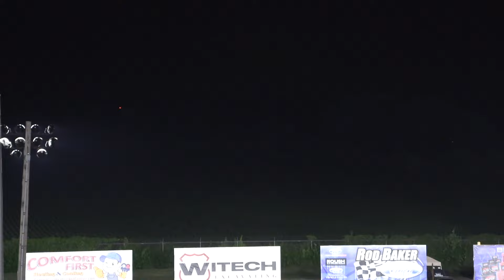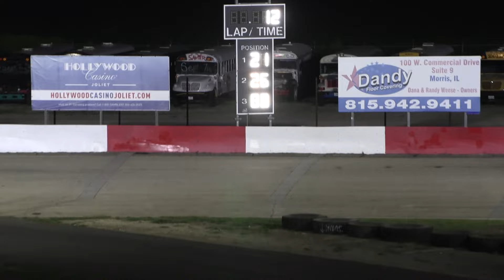8 24 2024 Grundy County Speedway Candyman 33 Special Street Stock Feature